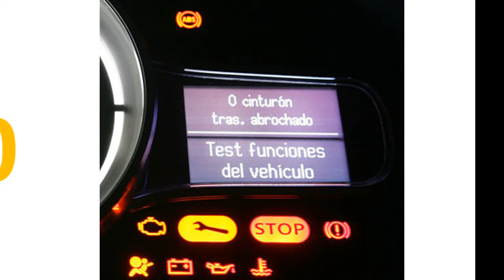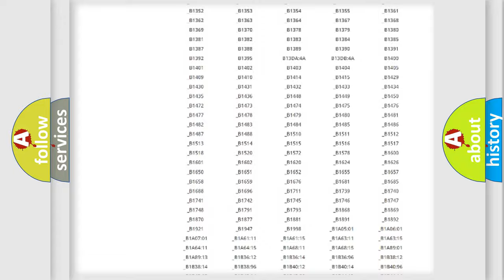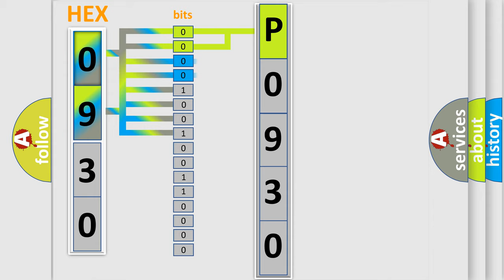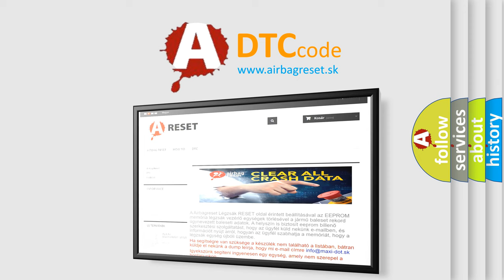DTC Mazda P0930 Short Explanation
Contents:
0:21 Basic DTC analysis according to OBD2 protocol standard.
1:48 Insight into programming
2:58 A diagnostically understandable description of the Diagnostic Trouble Code
3:05 Basic error definition

Make:
Mazda
Code:
P0930
Definition:
Discard Left Front Side Impact Sensor (SIS)
Description:
Ignition voltage is between 9-16 V.
Cause:
B0080 and B0082 Will set when the SDM has received a NOK (Not OK) message from the SIS.